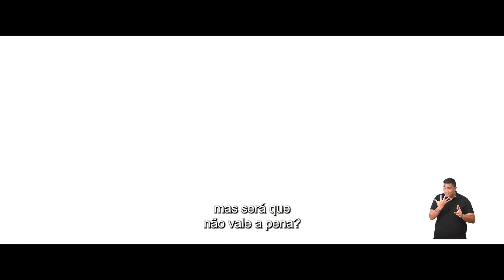Patos! - Em Breve na Cinesystem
SINOPSE
Uma família de patos tenta convencer seu pai superprotetor a tirar as melhores férias de sua vida.